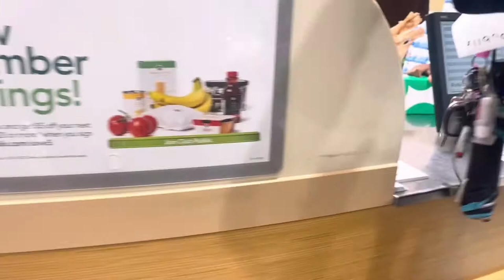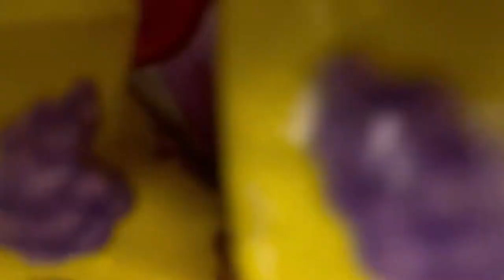CHEST TATTOO & COLOR PARTY VLOG * hilarious MUST WATCH* 😂 🌈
WELCOME BACK BABESSSS TO THE CHANNEL 🦋  FREE ONSIGHT
IF YOUR NEW TO MY CHANNEL DONT FORGET TO
WATCH MY RECENT VIDEO 🤯❗️*MUST WATCH*